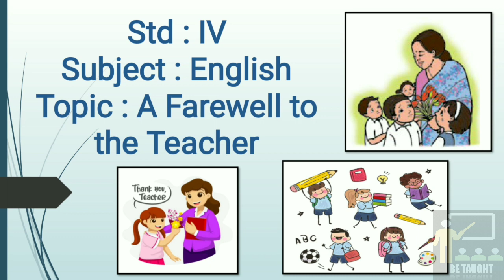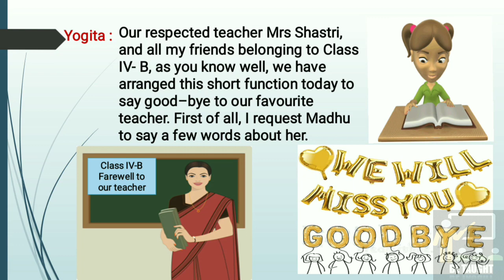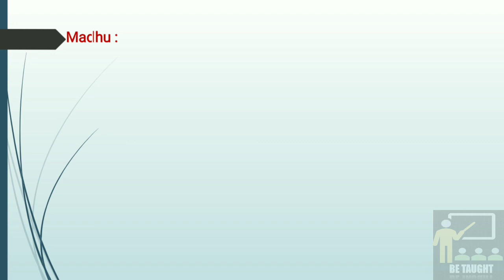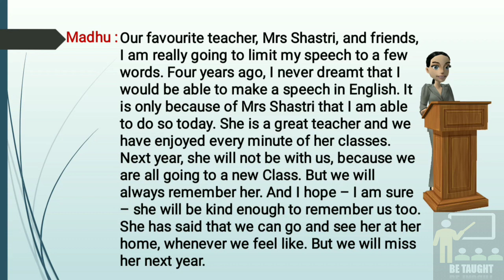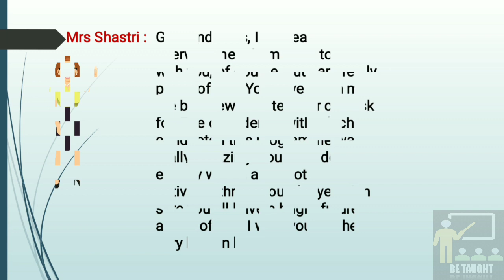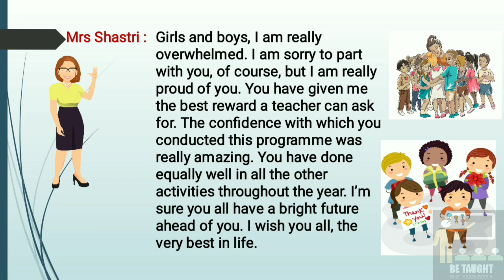A Farewell To The Teacher | STD 4 | English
Farewell means to a bit good- bye to your favourite person. In this lesson the conversation between the students and a teacher is explained in a very simple way with complete explanation of each paragraph in short.